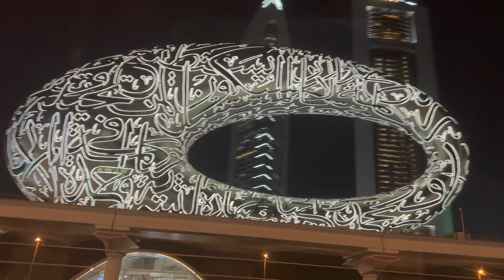DUBAI @ NIGHT [4K HD] AMAZING PLACE | DUBAI,UNITED ARAB EMIRATES | GAVIN LANCE VLOG